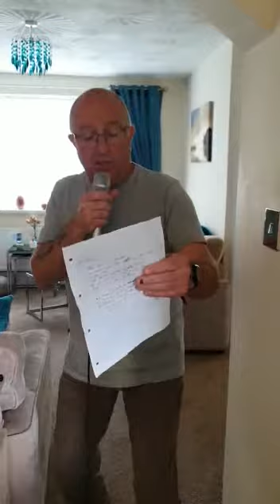MISSING FAMILY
Got bored during lockdown and

 changed a few words round